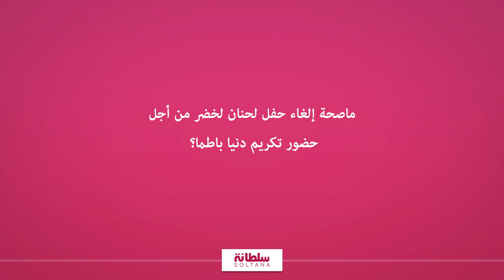حنان لخضر لـ"سلطانة": ألغيت حفلي لحضور تكريم دنيا باطما